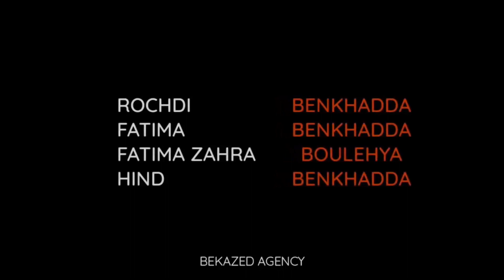واهاذي هي الهمزة لي كيقلبو عليها المغاربة 😮 منزل مستقل ب 5 سكنات فيها 85 متر ب 85 مليون فقط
هاد المنزل الرائع موقعه بمسنانة قريب من جميع المرافق العمومية مساحته 85 متر ب ثمن 85 مليون قابل للتفاهم

House tour
interior design
Luxury home decor
home_design
real_estate
decoration_ideas